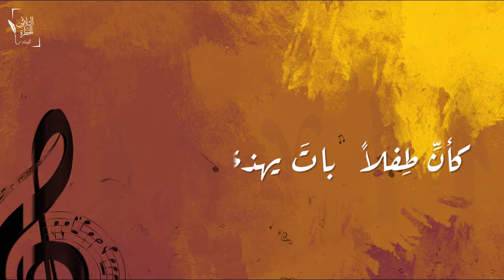Mohamed Abdo - Qasa'ed